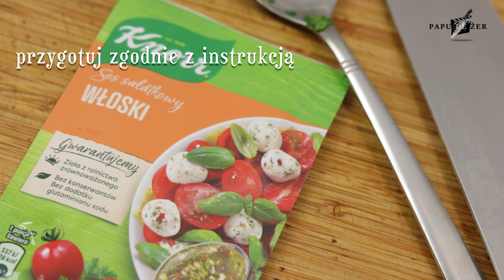Sałatka z Ciecierzycą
-SMACZNEGO-